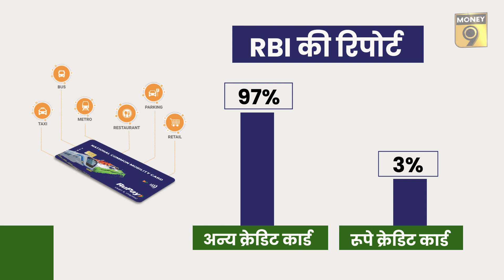क्या है NCMC जिसे बढ़ाने के लिए इतनी मेहनत कर रही है सरकार? Money9 | Chain Ki Saans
सरकार ने बैंकों से कहा है कि अब से जो भी नए कार्ड जारी किए जाएंगे या फिर पुराने कार्ड्स को दोबारा जारी किया जाएगा. उनमें कॉन्टेक्टलेस ऑप्शन होना जरूरी है साथ ही इनमें नेशनल कॉमन मोबिलिटी कार्ड की खूबियां भी हों.